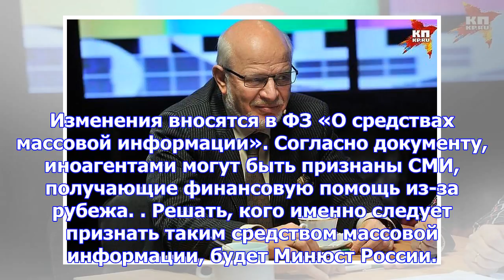Спч подготовит поправки к закону о сми-иноагентах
Москва, 25 ноября - АиФ-Москва. Кого может коснуться закон об иностранных агентах в СМИ? Совет по пр...